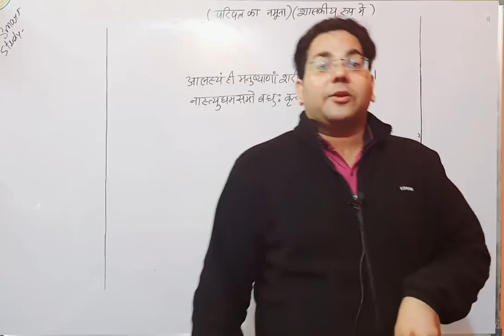UPPSC RO-ARO Latest news| तैयारी तेज करियेlatestnews